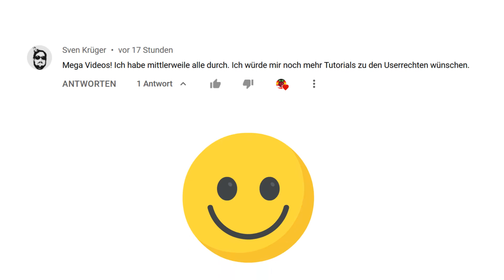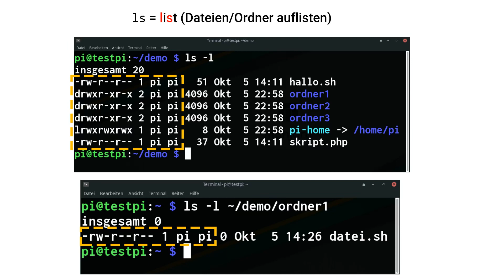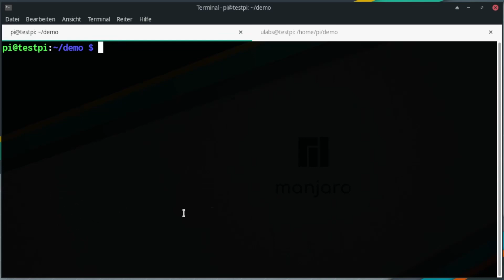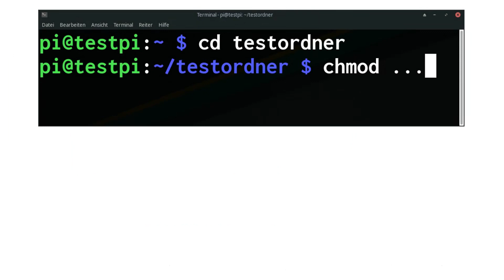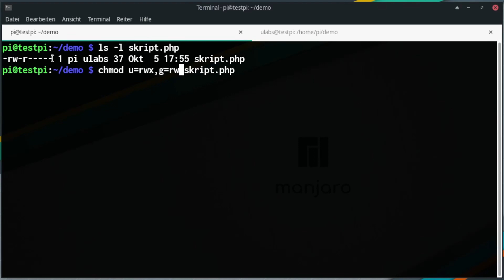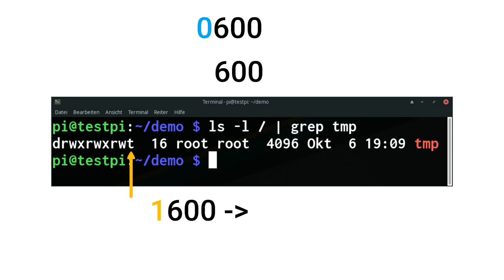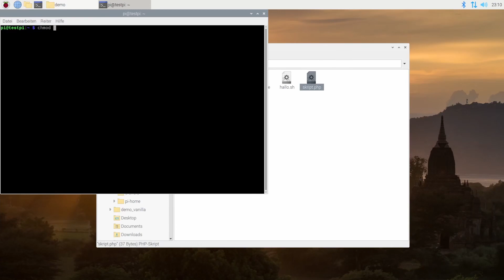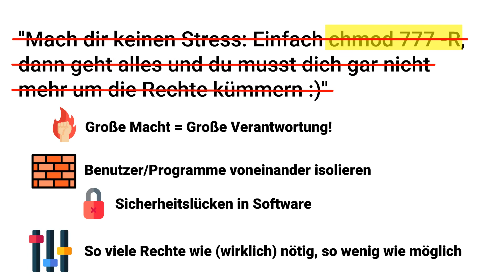Linux-Rechte erklärt: chmod/chown für Linux, Unix & Raspberry Pi (XXL Anfänger-Kurs Zuschauerfragen)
Kompletter Anfänger-Kurs für Dateiberechtigungen unter Linux mit dem RaspberryPi! Zur Textversion

Inhalt:
00:00 Intro: Nutzerfrage & Was dich hier erwartet
02:03 Ursprung der heutigen Linux-Rechte in der Unix (Kurzgeschichte)
03:29 Aktuelle Berechtigungen einsehen
04:12 So funktionieren Berechtigungen unter Linux
06:03 Eigentümer-Gruppe und Nutzer einsehen
07:15 Eigentümer-Nutzer ändern
08:23 Eigentümer-Gruppe ändern
09:00 Eigentümer-Nutzer & Gruppe zusammen ändern
09:42 Besonderheiten bei Ordnern
11:10 Welche Rechte gibt es?
13:08 Sicherheitshinweis für die Nutzung von chmod
14:00 Rechte mit chmod ändern
17:30 Vorhandene Rechte überschreiben/bestimmte Rechte erzwingen
19:28 Oktale Schreibweise für Rechte (z.B. 650, 660, 777, …)
21:24 Das „Sticky-Bit“
22:42 Mehrere Benutzer berechtigen: Brauchen wir ACLs?
23:45 Berechtigungen in der grafischen Desktop-Umgebung
26:58 chmod 777 – DIE Lösung, die alles viel besser & einfacher macht? Warum gibt es Berechtigungen?